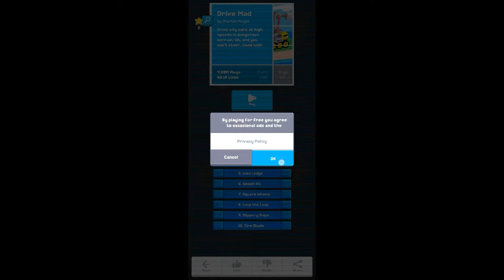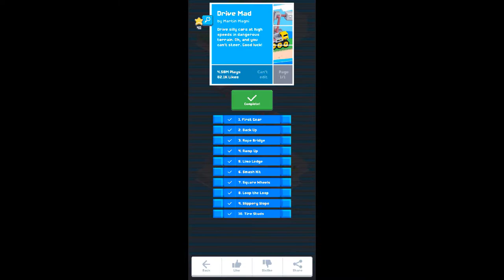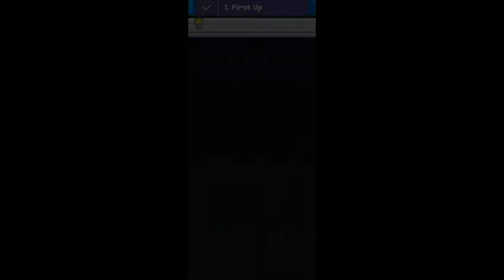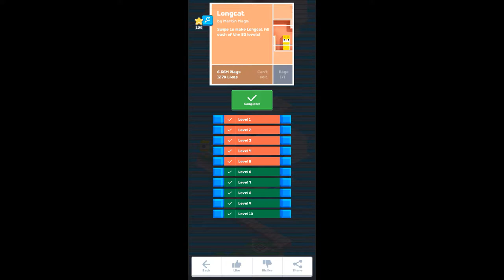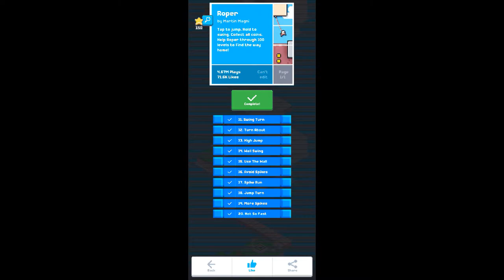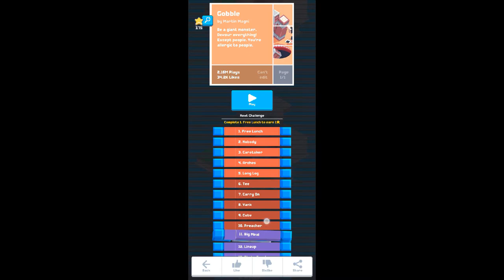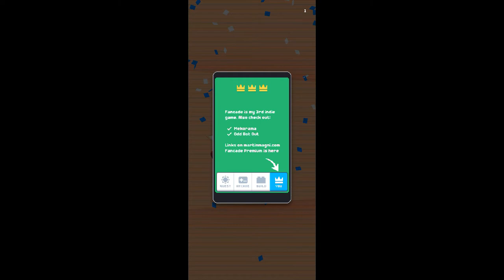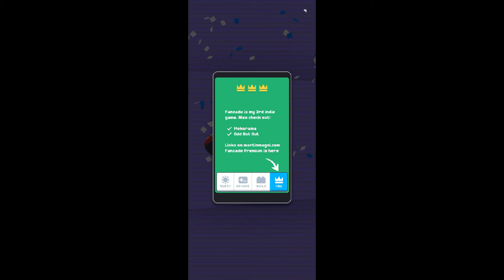FANCADE (World -1 & World - 2) Puzzle's | Part -1 Gameplay | Martin Magni | online/offline game